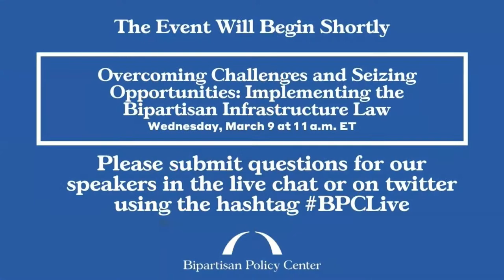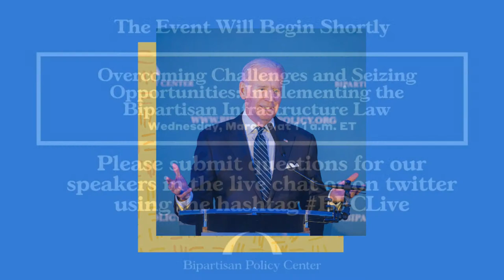Overcoming Challenges and Seizing Opportunities: Implementing the Bipartisan Infrastructure Law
On March 9, at 11am ET, White House Senior Advisor and Infrastructure Coordinator Mitch Landrieu will join BPC’s Jason Grumet, NACo’s Matt Chase, and NLC's Clarence Anthony to discuss implementation of the Infrastructure Investment and Jobs Act (IIJA). The event is the first in a new series: “Overcoming Challenges and Seizing Opportunities: Implementing the Bipartisan Infrastructure Law.”

The IIJA represents a generational opportunity to transform America’s transportation, energy, water and broadband infrastructure. Getting it right will require breaking down barriers across all levels of government and enabling new and expanded approaches to public private partnerships. Please join our kickoff event.